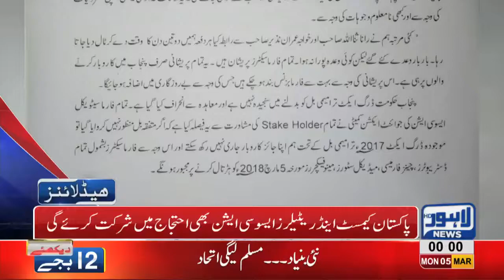12 AM Headlines Lahore News HD 05 March 2018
Watch Latest News:
Pharmaceutical Manufacturers Association stage protest, Chaudhry Pervez Elahi meeting Ghulam Arbaab, Shehbaz Sharif health condition gets worse, CM Punjab cancels Dipalpur Jalsa due to bad health, Chaudhry Sarwar bashes at PMLN over win in Senate Elections, PMLN Ladies Wing stage protest in Nawaz Sharif's favor at Lalik Chowk, Tehreek e Labaik holds worker convention at Taj Bagh, Protest outside Press Club against killings in Syria, Poultry price increases, UHS announces MBBS result, One dies in Road accident near Sundar, Schools deprived of teachers, Mian Aslam addresses convention at Allied School, Rana Mashud visits Sunday Bazaar, Khawaja Ahmad Hassan reviews work progress at Orange Line Train, Awareness walk regarding World Kidney Day, Kabaddi Championship, Dog Show in Tech Society, Auto-show in Expo Center.

Here You will Found Every Type of Videos,Like Comedy,Education, Cartoons ,News and Politics , How to Videos , Sports and Science and Much Much More.